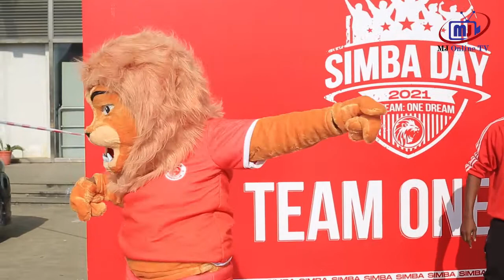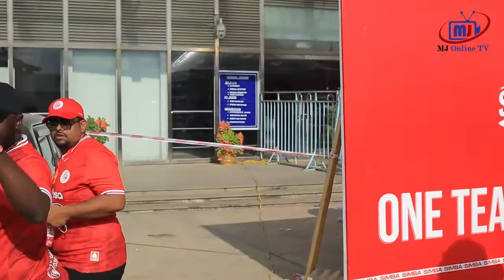NDENDE YANGA NI MISUKULE HAWATUWEZI SIMBA